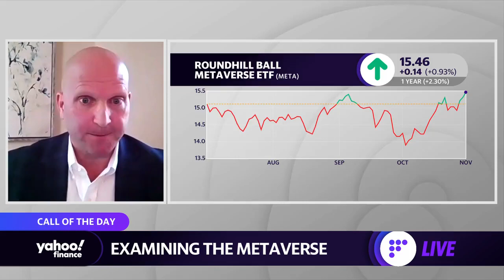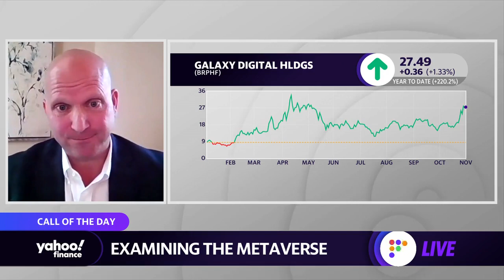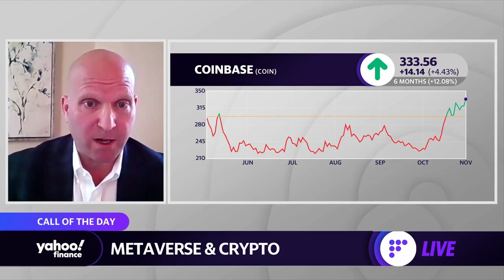What Facebook's Meta plans mean for digital currencies and blockchain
Mark Palmer, BTIG Senior Research Analyst, joins Yahoo Finance's Brian Sozzi and Emily McCormick to discuss how Meta plans to build out augmented reality platforms and the metaverse.